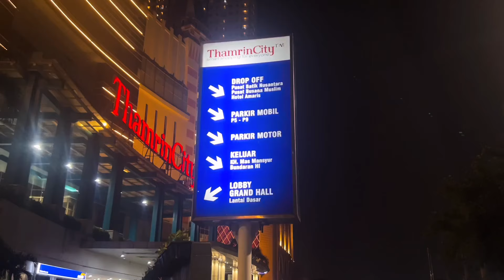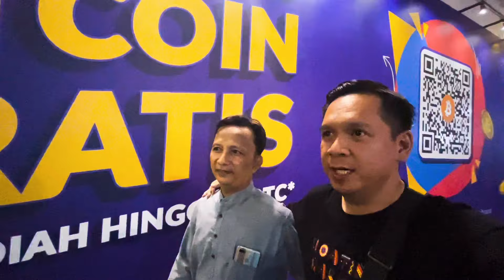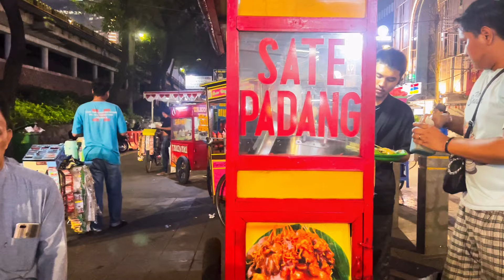PERTAMA KALI YOUTUBER MALAYSIA MENCOBA KULINER DI KAKI LIMA JAKARTA BIKIN TERKEJUT !